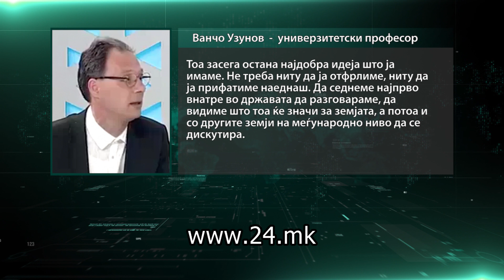Западен Балкан наместо во ЕУ – во „европска економска зона“?